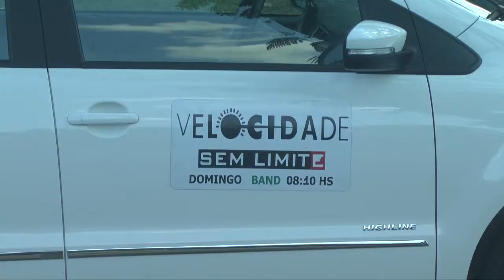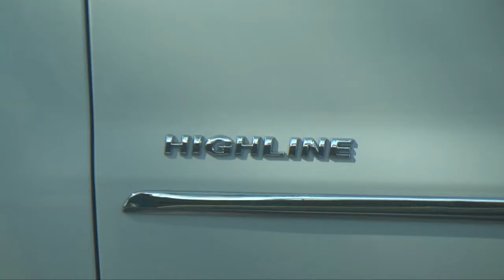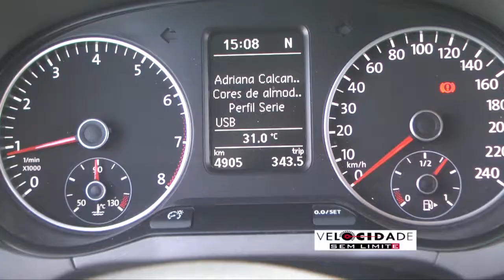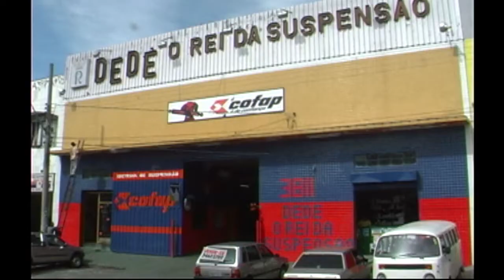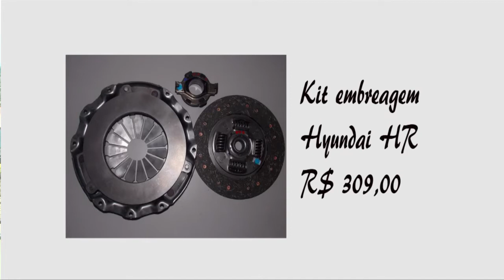PROGRAMA VELOCIDADE SEM LIMITE BAND 06 10 2013